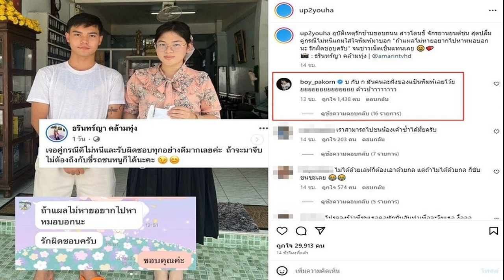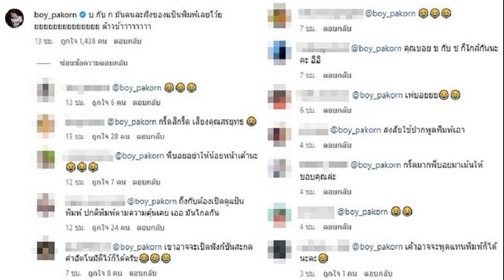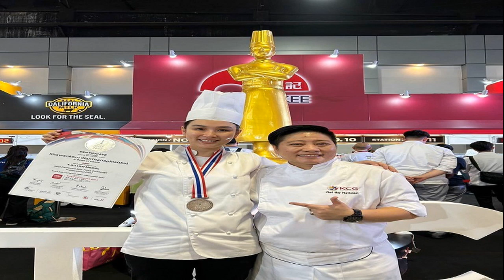บอย ถึงกับลั่นหลังอุบัติเหตุรถชนสาวเป็นอุบัติเหตุรัก บ กับ ก มันคนละฝั่งเลยโว้ย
ชาวเน็ตแห่ส่องแป้นพิมพ์ตามกันใหญ่ บอย ถึงกับลั่น หลังอุบัติเหตุรถชนสาวเป็นอุบัติเหตุรัก บ กับ ก มันคนละฝั่งแป้นพิมพ์เลยโว้ย
เป็นอุบัติเหตุที่หวานมาก พระเอกหนุ่มถึงกับต้องออกมาเคลื่อนไหวคอมเมนต์ลั่น จากกรณีฮือฮาโซเชียล สาวถูกรถชนโพสต์เจอคู่กรณีไม่หนีและรับผิดชอบดีทุกอย่าง พร้อมทั้งเผยแชทความห่วงใยสอบถามอาการบาดเจ็บ และยังพิมพ์คำว่า รับผิดชอบ เป็น รักผิดชอบ จนฝ่ายหญิงเขียนแคปชั่นแซวว่า ถ้าจะมาจีบไม่ต้องถึงกับขี่รถชนหนูก็ได้นั้น

งานนี้ พระเอกหนุ่มเกรียน บอย ปกรณ์ ก็ทนไม่ไหวถึงกับเข้าไปคอมเมนต์กลางโซเชียลที่แห่แชร์เรื่องราวอุบัติเหตุรถชนที่กลายเป็นความหวานกลางโซเชียลด้วยว่า “บ กับ ก มันคนละฝั่งของแป้นพิมพ์เลยโว้ยยยยยยยยยยยยยยย ต้าวบ้าาาาาาาา
ทำเอาชาวเน็ตเข้ามาคอมเมนต์เชียร์ บอย อย่าน้อยหน้า บ้างก็บอกว่า ถึงกับต้องเปิดดูแป้นพิมพ์ ปกติพิมพ์ตามความคุ้นเคย เออ มันไกลกัน บ้างก็แซวว่า สงสัยใช้ปากพูดพิมพ์เอา , เขาอาจจะเปิดฟังก์ชันสะกดคำอัตโนมัติไว้ก็ได้ครับ , แหมๆๆๆๆๆ รักก็รักซิ่ อย่าไปสงสัยเลยเฮีย เป็นต้น